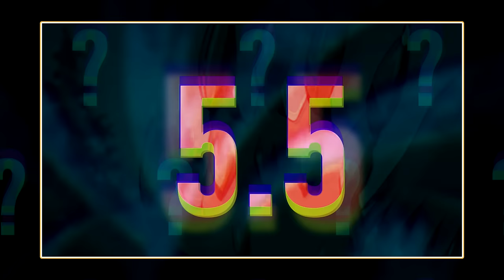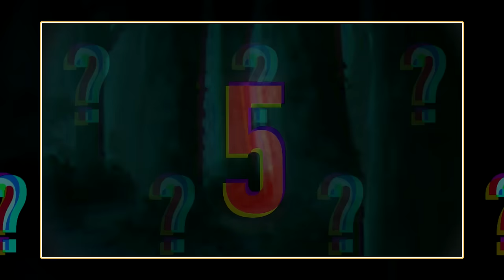DWUNASTU STRAŻNIKÓW NINJA | ocenianie arców #25 (odcinki 56-72 Naruto Shippūden)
00:00 Wstęp
00:14 Odcinek 56
00:27 Odcinek 57
01:15 Odcinek 58
01:57 Odcinek 59
02:33 Odcinek 60
03:31 Odcinek 61
04:07 Odcinek 62
04:49 Odcinek 63
05:16 Odcinek 64
05:56 Odcinek 65
06:35 Odcinek 66
07:06 Odcinek 67
07:54 Odcinek 68
08:36 Odcinek 69
09:10 Odcinek 70
10:12 Odcinek 71
10:53 Odcinek 72
11:40 ARC